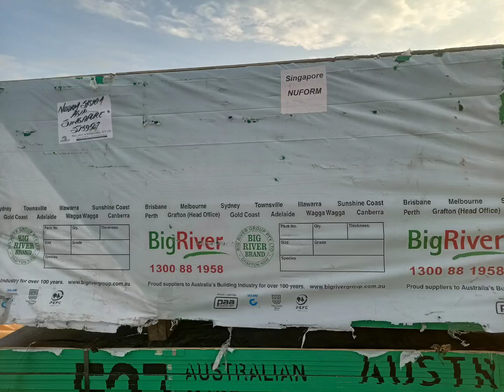Talomo matina Bridge update